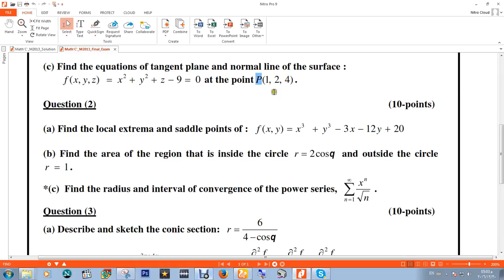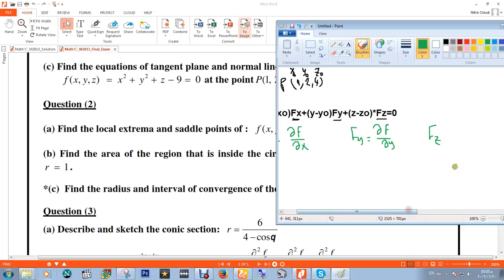حل مسائل رياضيات equations of tangent plane and normal line of the surface